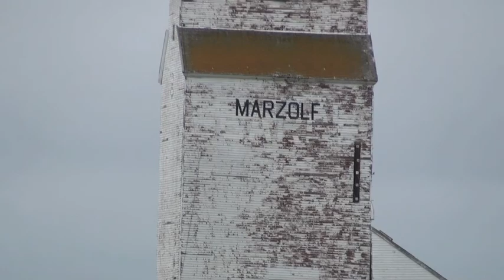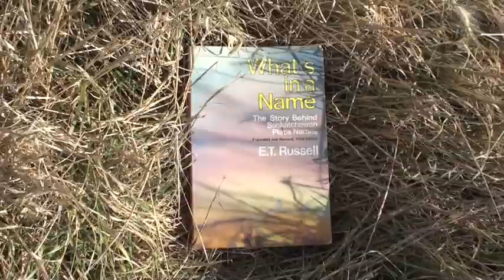Thunder Creek, Saskatchewan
Not much left of Thunder Creek. Looks to be private property now.